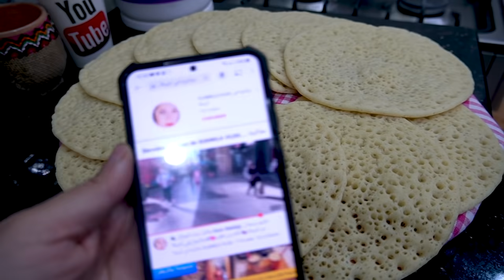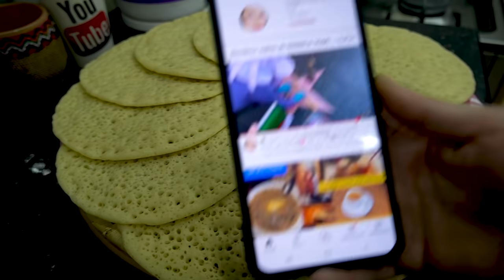مطبخ ام وليد / بغرير الباتور مقادير مضبوطة👌 خفيف و مثقب👍 😋نجمة ام وليد في هوليوود 😮😍.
رابط قناة جميلة جزائرية في امريكا jamila vlog